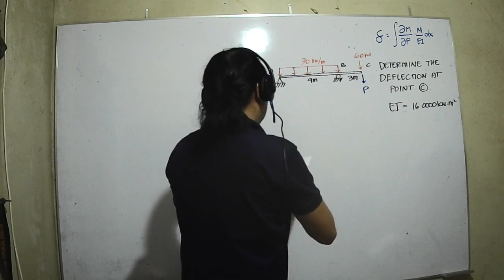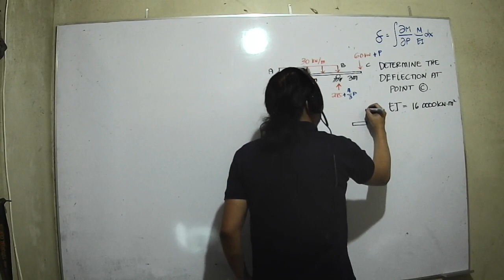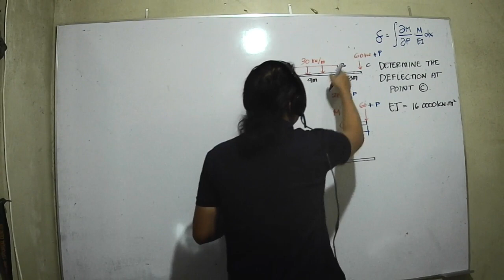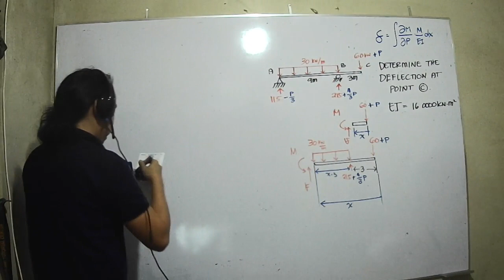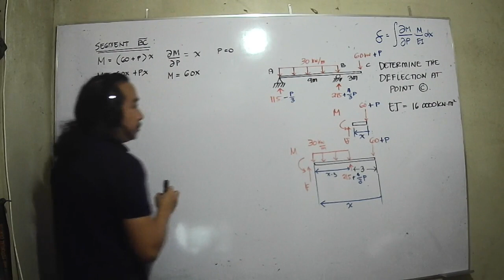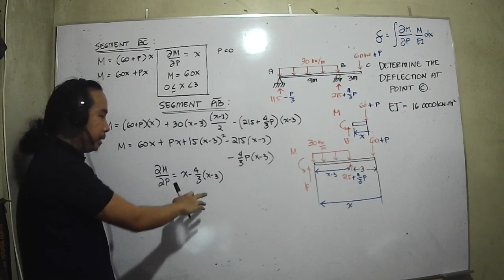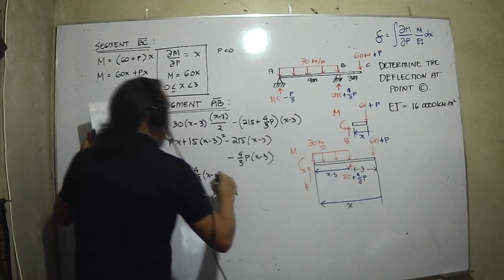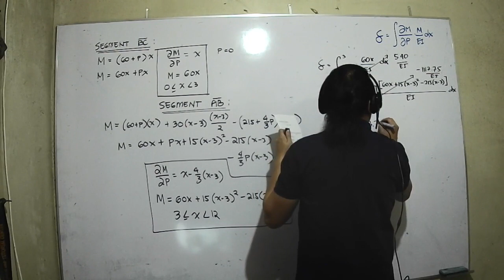BEAM DEFLECTIONS CASTIGLIANO S THEOREM SAMPLE PROBLEM 01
CASTIGLIANO S THEOREM SAMPLE PROBLEM 01